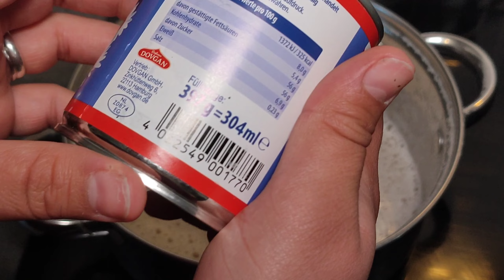Marmellata di Latte o Dulce de leche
Buona sera carissimi e carissime, oggi vi presento la marmellata di Latte o meglio conosciuta come dulce de leche.

Nuovissime ricette veloci e super facilissime.
Non perdertele :)
Per chi mi segue da tanto tempo avrà già visto questa ricetta. Ma ho deciso di registrare di nuovo il video. Ma la ricetta è uguale.

💕✔I MIEI SOCIAL E LISTE REGALO E CONSIGLIATI AMAZON✔💕

Che dite di dare un occhiata a questa lista di idee regalo e utensili utili nella vita quotidiana?
Idee regalo per lui:

Invece se cerchi qualcosa per la cucina ecco a te i miei consigliati :*

E in fine per le feste di compleanno:

In questo canale telegram troverete invece video ricette, consigli per la cura del corpo, make-up Tutorial, video vlog di posti incantevoli, video gossip e molti altri video divertentissimi,a voi la vasta scelta.